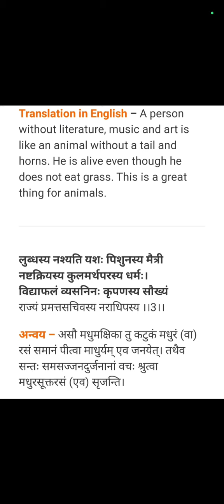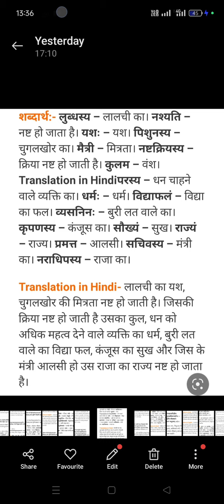Class.8 Sanskrit Ruchira Book Chsp.1:Subhasitani Slok.3 Explanation with hard word meaning